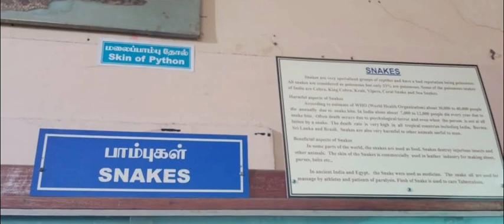Government Museum at Salem best place visit Salem tamilnadu part 9